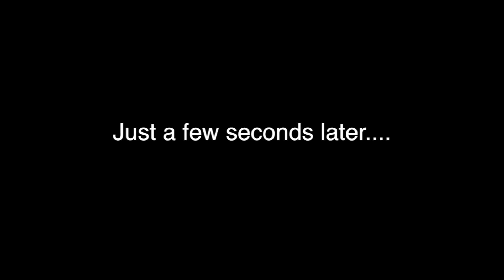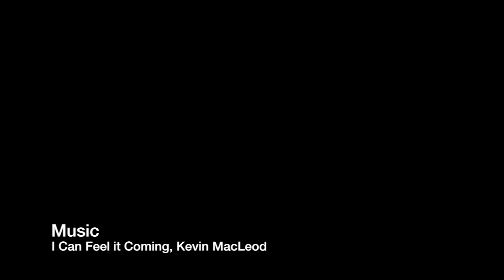Damond vs. Deer vs. Coyote! Late season muzzleloader.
Damond sets out to put down his first deer with an open-sight muzzleloader, but coyotes try to ruin his plan. See who comes out victorious in this snowy, late season hunt.